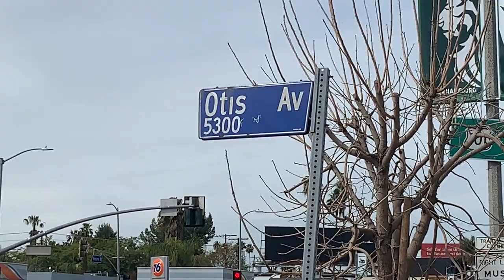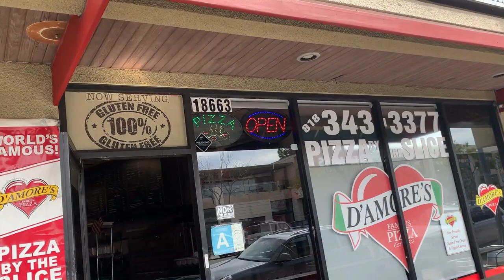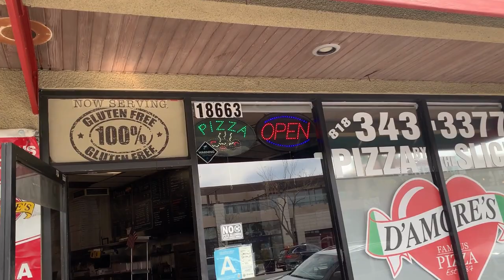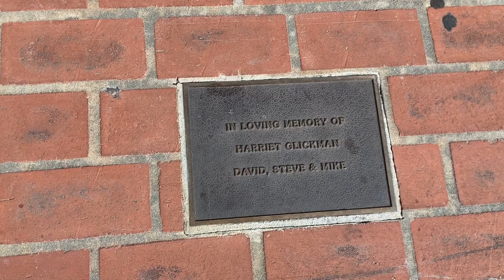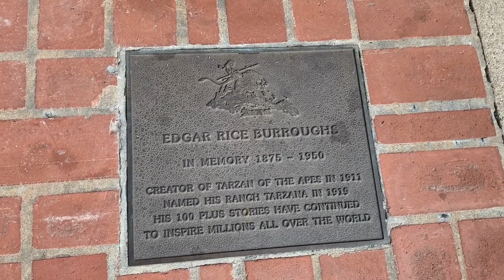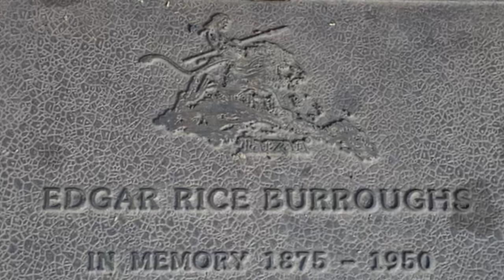The History Of Tarzana, CA (Part 1)